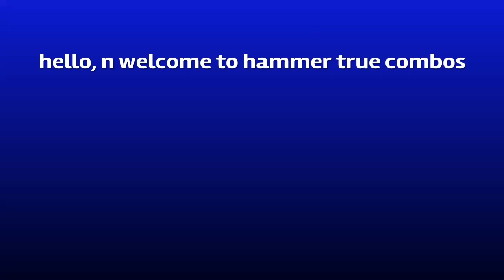All Useful Hammer True Combos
Heres all useful hammer True Combos. Lmk any i missed and pls like n sub if u enjoy my content